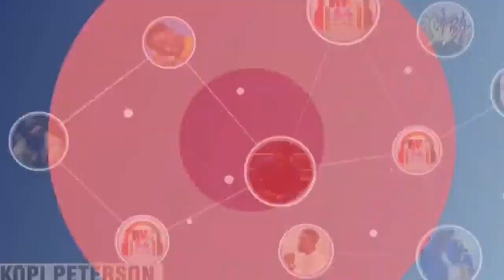PASTOR JERRY EZE 7 DAYS OF JERICHO PRAISE DAY 4 - PETERSON OKOPI STREAMS O/F JOY INTL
Pastor Jerry Eze is the president and lead pastor of streams of joy international. he is also the founder of NSPPD and the convener of RUN conference an annual program that happens every February. Sit down, watch and be blessed for what God cannot do does not exist

kindly note that Abba channel is not the official channel for Pastor Jerry Eze rather we are just an arm of the Church partnering with the Holy spirit and his servant Jerry Eze ensuring that the kingdoms of this world becomes the kingdom of the Christ.